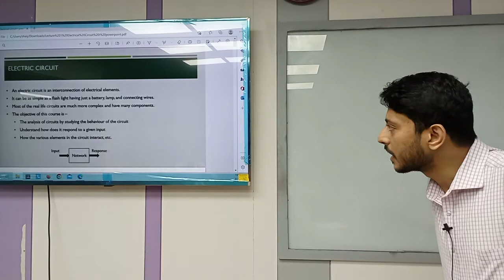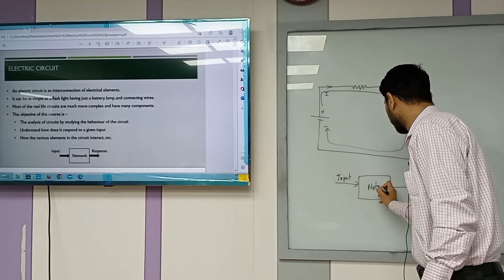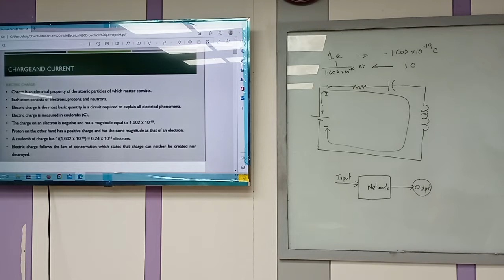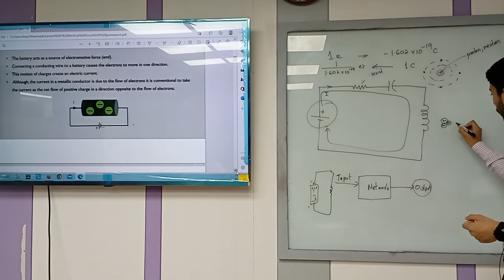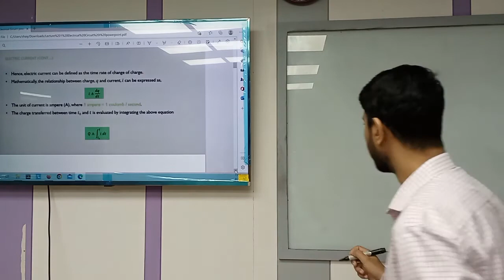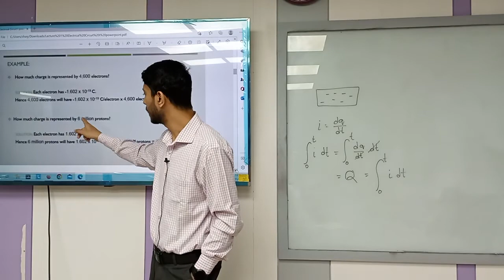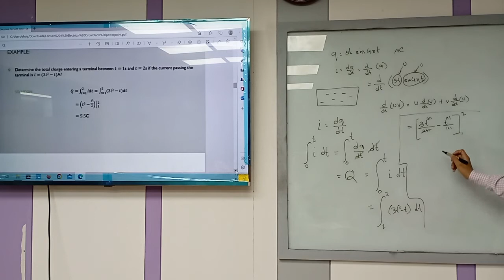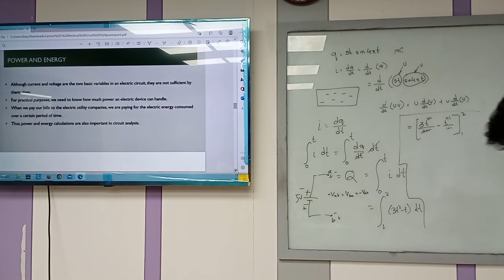Electrical Circuit I | Lecture-1 | Part-2 | EEE |Shaiyek Md Buland Taslim | University of Scholars